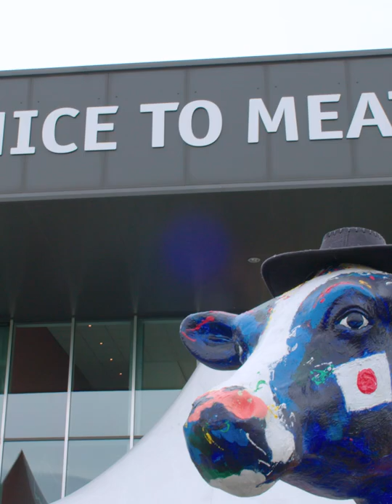NTM Open Dag Creekstone Dry-aged Meat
Registratie van een fantastische dag waarbij klanten en leveranciers samen kwamen bij Nice to Meat in Almere. Centraal stond het allerbeste Dry-aged meat ter wereld: Creekstone Black Angus.